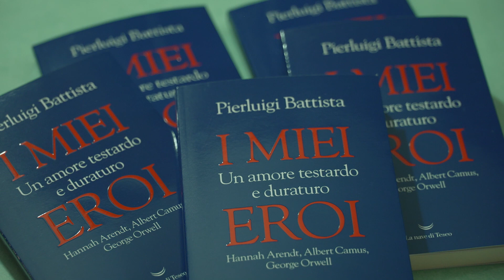Ti presento un libro: Pierluigi Battista all’UniMol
Campobasso, 22 novembre 2023